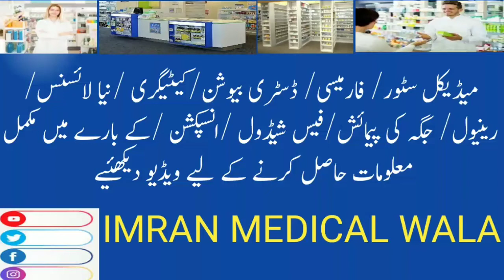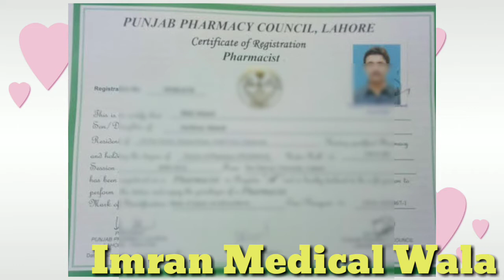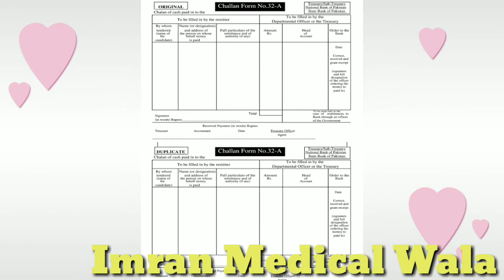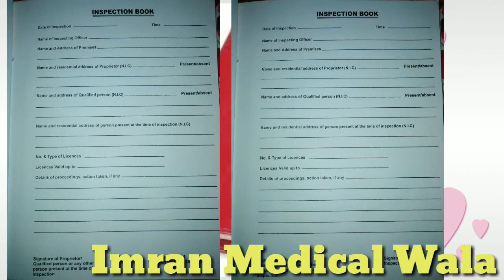How to make medical store pharmacy and dustribution . License category. New license renewal license.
dustribution k lye kitni jaga zarurt ho gai
category B
d pharmacy
dustributionset up
natural product
all type medicine
medical instruments
schedule g
fees renewal
drug inspector
kiraya nama
police verifications
sign board of medical store pharmacy and dustribution